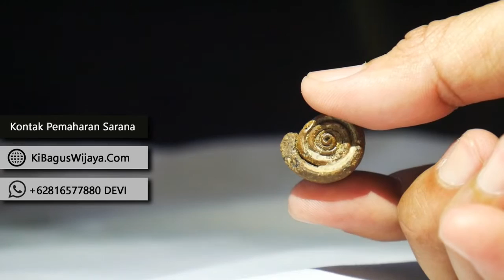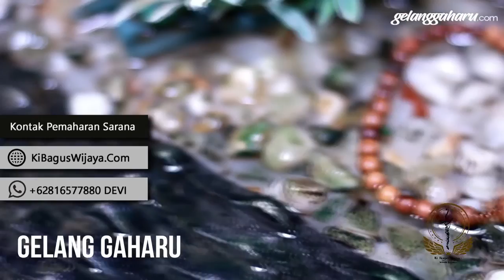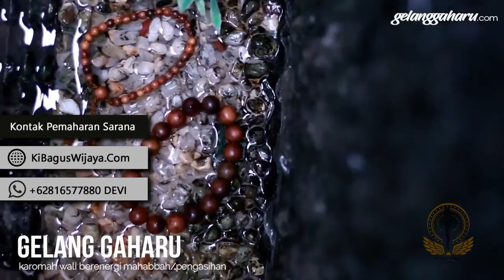10 Benda Sakti yang Paling Dicari di Indonesia! Di Antaranya Pring Petuk & Katilayu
Inilah 10 benda sakti yang paling dicari
pring petuk, mustika katilayu, merah delima, dan beberpa lainnya bisa Anda simak di video ini.

Bagi Anda yang mencari salah satu benda sarana tersebut, Anda bisa mendapatkannya dari Ki Bagus Wijaya.